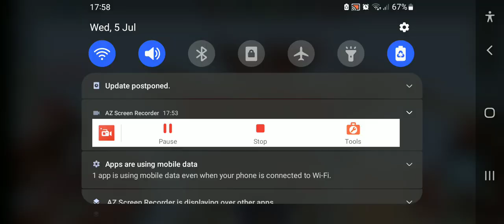GIVE AWAY 8400+ GCUBES AT 1000 SUBSCRIBERS